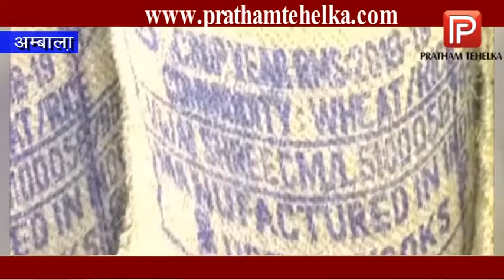मंडी में बिकने आई गेहूं को झेलना पड़ा बरसात का वार, किसान परेशान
एक ओर हरियाणा सरकार ने एक अप्रैल से मंडियों में आने वाले किसानों के (गेहूं) की खरीद का एलान किया था लेकिन मौसम विभाग की 6 अप्रैल से 8 अप्रैल तक बरसात की चेतावनी से डरे किसानों ने लक्कड़ के क्रेट और तिरपाल की कमी को भांपते हुए मंडी में गेहूं लाना मुनासिब नहीं समझा था। और अब जब किसान केंट जीटी रोड पर बनी अनाज मंडी में अपनी फसल लेकर आये तो सुबह से पड़ रही बरसात ने उनके माथे पर पसीना ला दिया। बरसात के कारण मंडी के शैड के नीचे पड़े सरकारी बारदाने और खड़े किये ट्रक की वजह से किसानों को अपनी फसल खुले में ही रखनी पड़ी और बरसात के कारण किसानों की सारी गेहूं भीग गई।

किसानों का कहना है कि वैसे भी खरीद एजंसियां गेहूं खरीद तब करती है जब उसमे नरमाई 12 फीसदी हो लेकिन अब बरसात में भीगने से उनके गेहूं में नमी की मात्रा बढ़ गई है। इसलिए अब वो अपनी फसल वापिस घर ले जाकर और धुप निकलने पर सूखा कर वापिस लाएंगे। वहीं किसानों का कहना है कि सरकार और खरीद एजंसियां किसान का पूरा गेहूं खरीदने के झूठे दावे तो बहुत करती हैं लेकिन थोड़ी से नमी बढ़ने पर खरीद से मना कर देती हैं।

वहीँ उनका ये भी कहना है कि केंद्र ने "किसान फसल बीमा योजना" चला रखी है बैंक उसकी बीमा 500 प्रति एकड़ की राशि उनके खाते से निकाल लेती है लेकिन अकेले किसान की फसल तबाह होने पर भरपाई नहीं देती। किसानों ने बताया कि जब तक पुरे गॉव की फसल का सत्यानाश न हो जाये तब तक किसी किसान को फसल नुक्सान की भरपाई नहीं दी जाती।